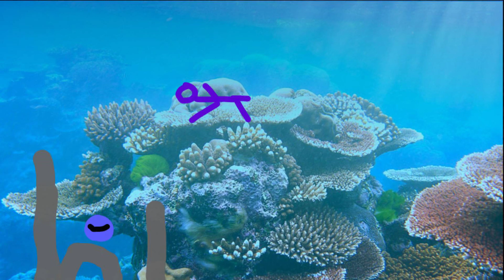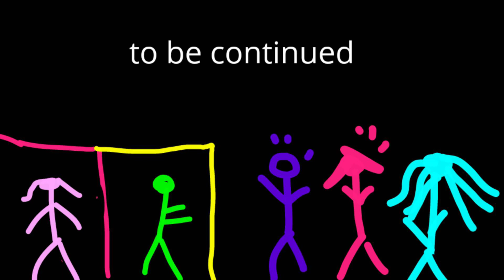friendship Heart part 13